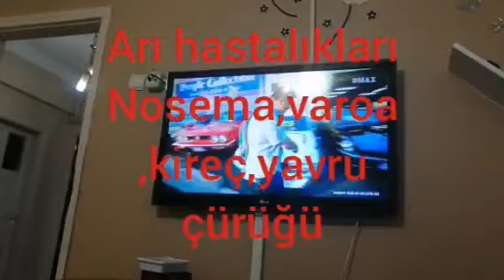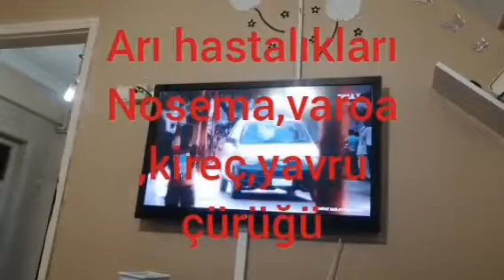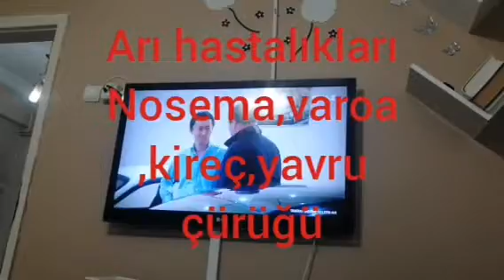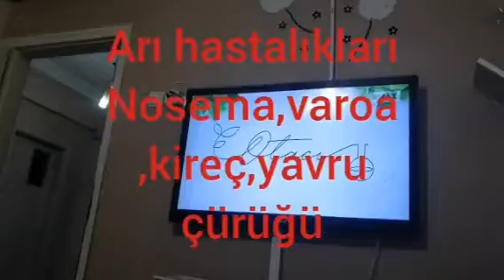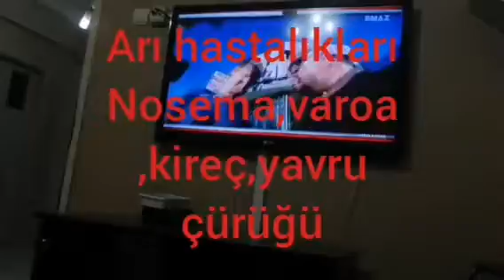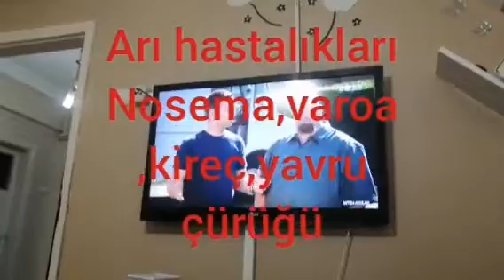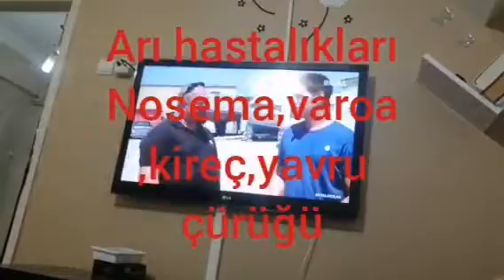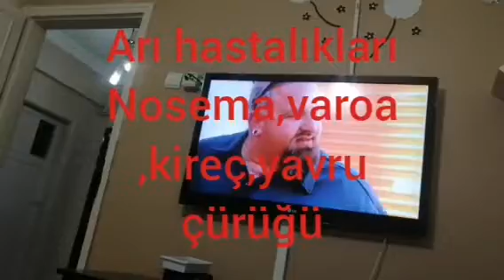Arı hastalıkları çözümü. Varoa. Nosema. Kireç. Yavruçürüğü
BURDAKİ FORMİK KULLANIMI DİGER ANLATIMLAR MEVSİME GÖRE DEGİŞİR.SICAK HAVADA 1 GÜNDE BUHARLAŞIR.ETKİSİ 2-3 GÜN SÜRER.AMA BAZI ZAMANLAR MESELA MAYISTA HAZİRANDA KAR YADI 1 HAFTADA ZOR BUHARLAŞIYOR.20 DERECE ALTINDA BUHARLAŞMA ÇOK DÜŞÜK OLUYOR.